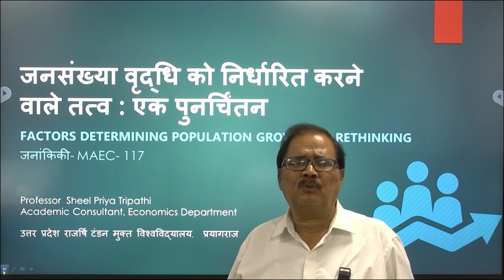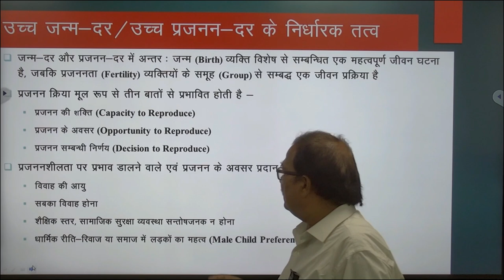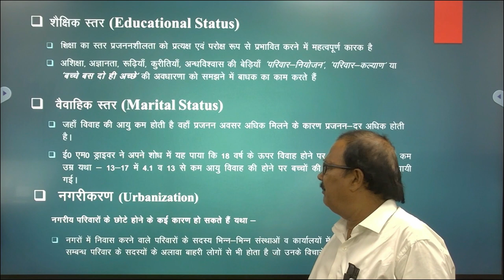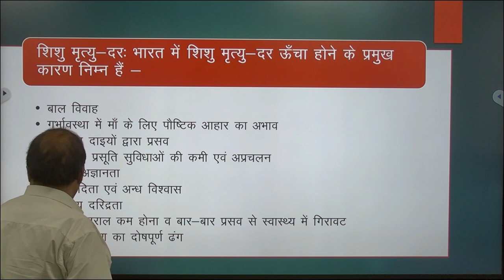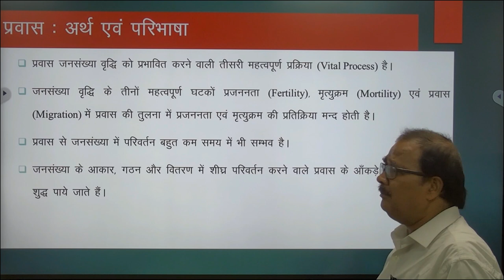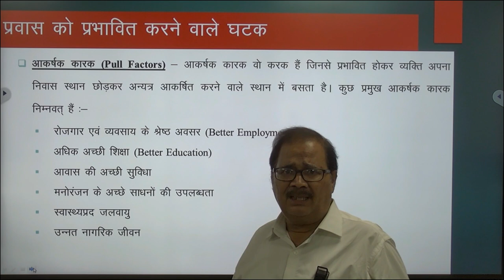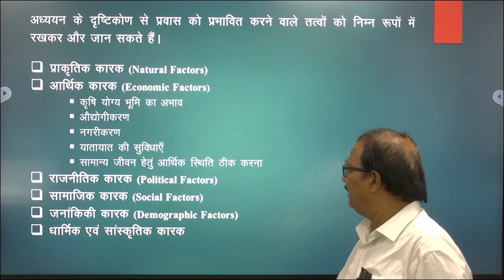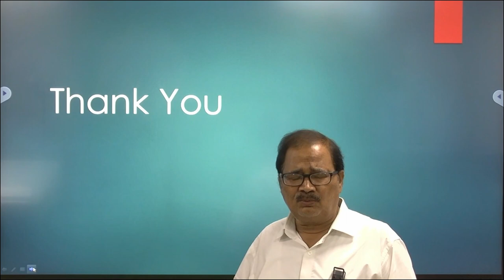जनसंख्या वृद्धि को निर्धारित करने वाले तत्व : एक पुनर्चिंतन by Professor Sheel Priya Tripathi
जनसंख्या वृद्धि को निर्धारित करने
                                       वाले तत्व : एक पुनर्चिंतन
              Factors Determining Population Growth : A Rethinking
                                     जनांकिकी- MAEC- 117
                           Professor  Sheel Priya Tripathi
               Academic Consultant, Economics Department
               उत्तर प्रदेश राजर्षि टंडन मुक्त विश्वविद्यालय]  प्रयागराज